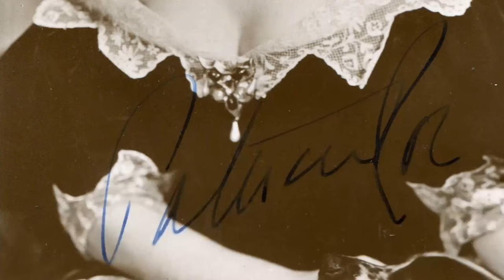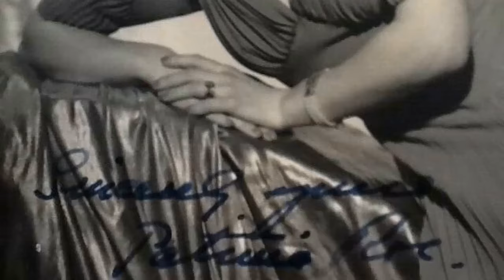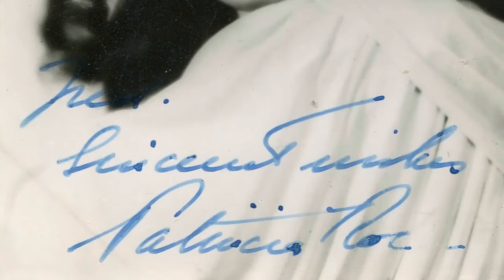She Died 20 Years Ago, And Now the Rumors are Sadly Leaked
Prepare to be mesmerized by the magnetic charm and remarkable talent of Patricia Roc, an iconic figure in Classic Hollywood. 🌟

In this cinematic odyssey, we'll explore Patricia Roc's illustrious career, from their early breakthroughs to their everlasting impact on the entertainment industry. 🎥

As we journey through time, we'll celebrate the indelible characters and unforgettable moments that define Patricia Roc's legacy.

🎬 Lights, camera, and let's step into the magic of Classic Hollywood with Patricia Roc as our guiding star! ✨🎭
Filmography:
The Saint
Dixon of Dock Green
Skyport
Bluebeard's Ten Honeymoons
No Hiding Place
White Hunter
The House in the Woods
Scotland Yard Dragnet
The Errol Flynn Theatre
La mia vita è tua
La vedova X
Cartouche
Orient Express
Something Money Can't Buy
Torticola contre Frankensberg
Circle of Danger
Captain Blackjack
Fugitive from Montreal
The Man on the Eiffel Tower
Retour à la vie
The Perfect Woman
One Night with You
When the Bough Breaks
Jassy
So Well Remembered
The Brothers
Canyon Passage
The Wicked Lady
Johnny Frenchman
Madonna of the Seven Moons
Two Thousand Women
A Lady Surrenders
Millions Like Us
We'll Meet Again
Let the People Sing
Suspected Person
My Wife's Family
The Farmer's Wife
Bits of Our Aircraft Are Missing
It Happened to One Man
Three Silent Men
Dr. O'Dowd
Lady in Distress
Pack Up Your Troubles
The Missing People
The Mysterious Mr. Reeder
The Rebel Son
The Phantom Strikes
The Divorce of Lady X